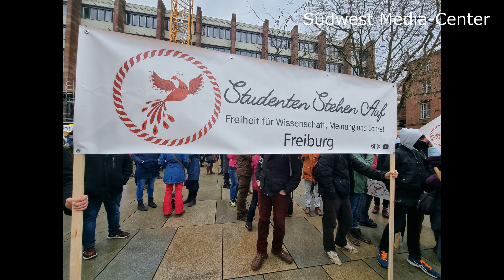11.12.2021 - Aufzug FreiSein Freiburg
Am Samstag veranstaltete FreiSein Freiburg wieder eine Großdemo.

Der Protestzug mit ca. 2500 Teilnehmern zog friedlich, bunt und laut durch die Freiburger Innenstadt.

Vom Startpunkt am "Platz der alten Synagoge" machten sich die Menschen kurz nach 14 Uhr auf den Weg.
Während des gesamten Aufzugs schlossen sich fortwährend weitere Menschen an.

Das gemeinsame Anliegen:

Freien Zugang zum Arbeitsplatz
Freien Zugang zum öffentlichen Leben
Freie Entscheidung bei medizinischen Eingriffen

Schluss mit Spaltung, Hass und Hetze
Schluss mit Angstmacherei
Schluss mit Ausgrenzung